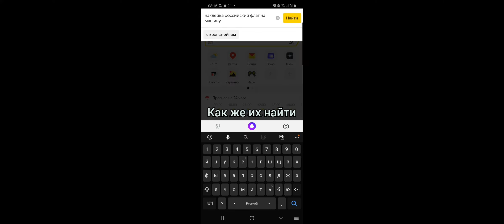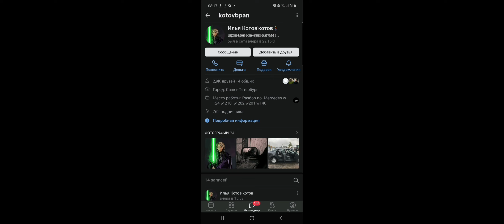КАК СДЕЛАТЬ СВОЙ МОД В МОТОР ДЕПОТ???? ОТВЕТ ТУТ!!!!